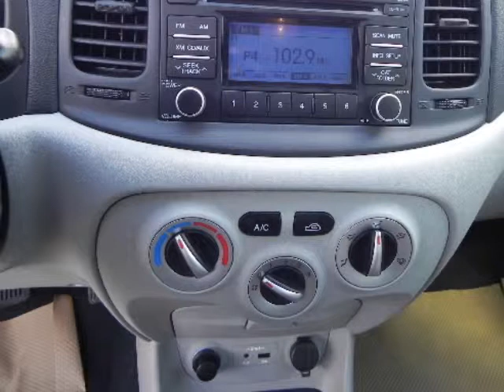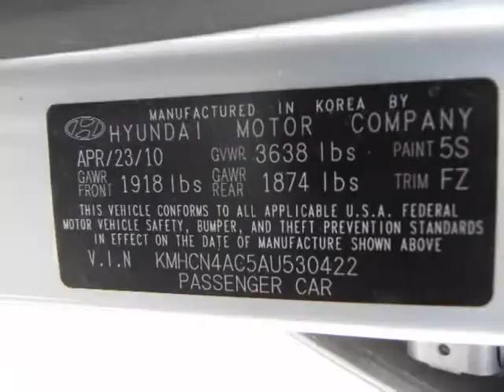2010 HYUNDAI ACCENT 4DR SDN AUTO GLS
Hi, I am the fuel saving Hyundai delivering a very hi MPG of 36 on the highway and an average MPG of 31 combined. I am a very safe compact car with a 5 star NHTSA rating.